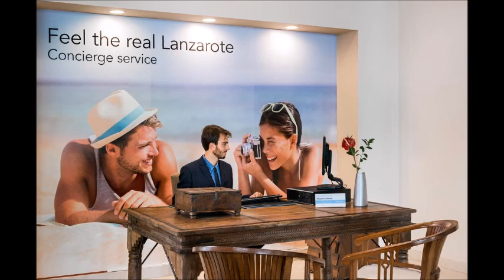Hesperia Lanzarote, Puerto Calero, Spain